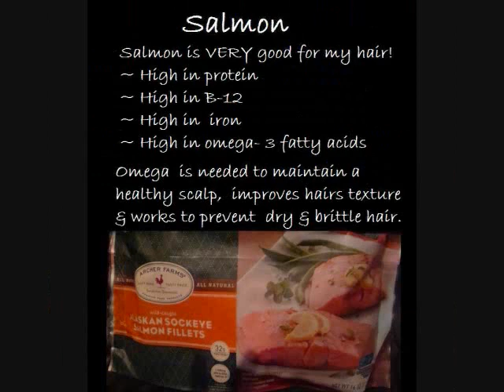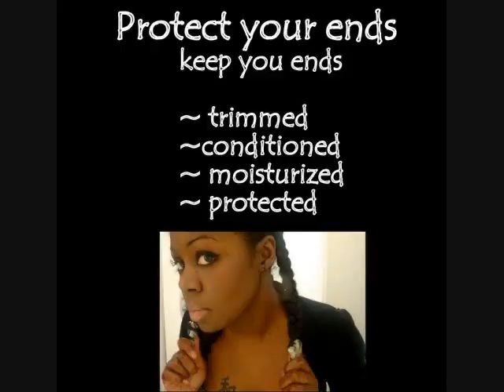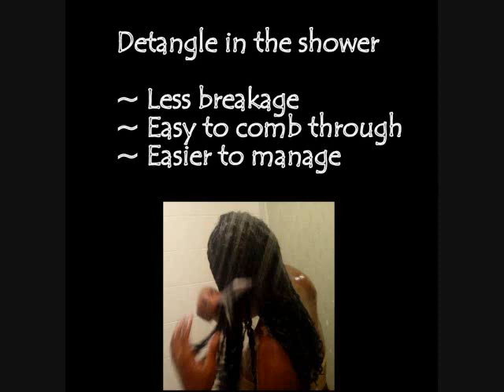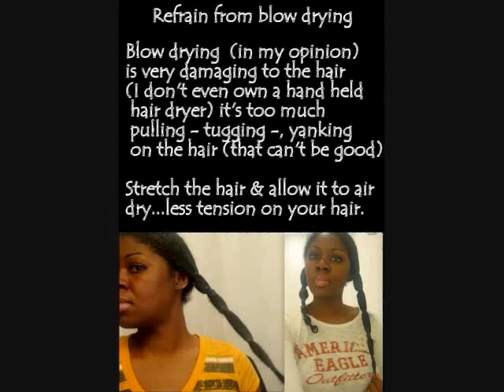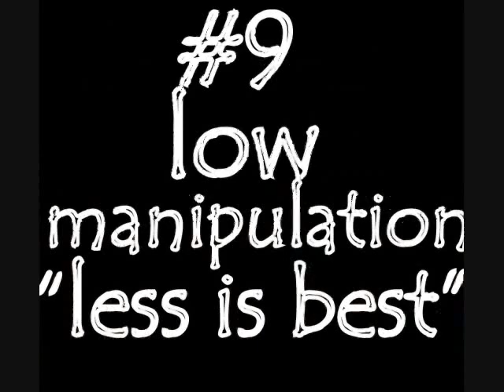How to grow longer hair (relaxed or natural)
10  tips to growing longer hair.